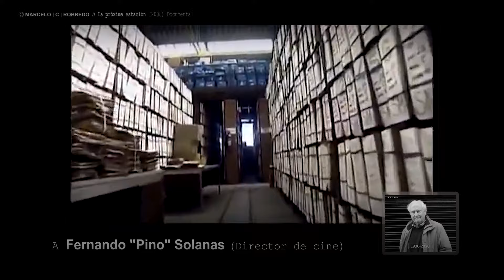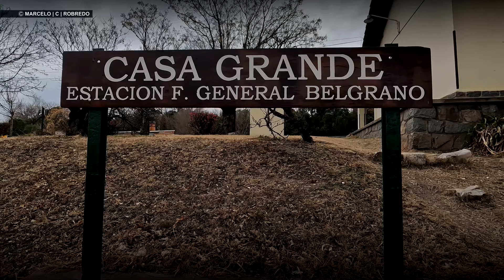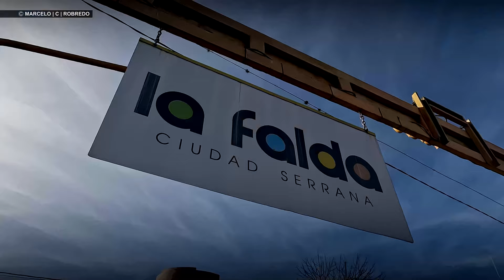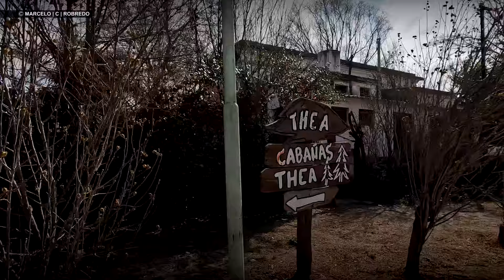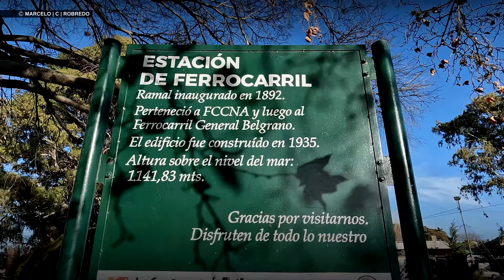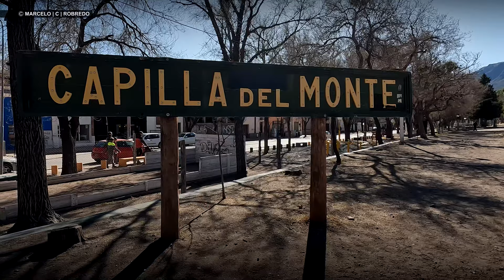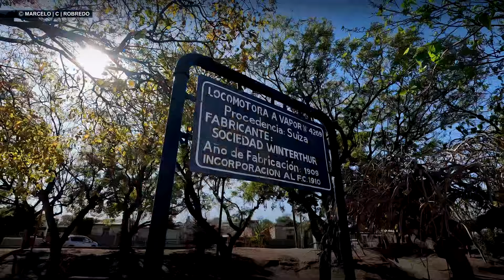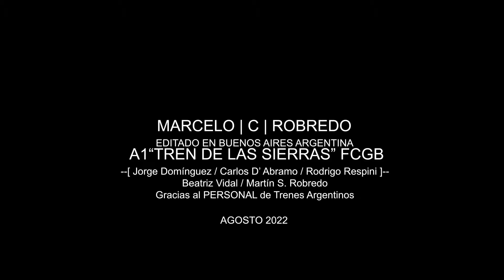ARGENTINA | F.C.G.B. A1 | EL DOCUMENTAL🎦"TREN DE LAS SIERRAS"⏮COMPLETO⏭CORDOBA [4K] 2022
F.C.G.B. A1 | EL DOCUMENTAL🎦"TREN DE LAS SIERRAS"⏮COMPLETO⏭[4K]

🎬CAMARA & EDICION - MARCELO C ROBREDO
🎞EDITADO EN BS.AS. AGOSTO 2022
🚩Gracias: Jony Lorenzo Dalas // Carlos D"Abramo @miradorargentinotransporte5209  // Jorge Domínguez @canaltdcred4712  // Rodrigo Respini @trencordobes  // Carlos Daniel Dobelli (Kugelblitz Games) // Beatriz Vidal // Martín Robredo // A todo el personal de Trenes Argentinos y a las personas entrevistadas!

Un trabajo especial para hacer este Documental. Un relevamiento de la traza desde valle Hermoso hasta Cruz del Eje. Te lo mostramos como nadie lo hizo antes. Esperemos les guste!

00:00:00 Introducción
00:03:45 Estación Córdoba
00:12:00 Estación Rodríguez Del busto
00:14:40 Estación La Calera
00:18:59 Estación Casa Bamba
00:19:54 Apeadero Dique San Roque
00:23:20 Estación Cosquín
00:34:20 Estación Casa Grande
00:37:39 Estación Valle Hermoso
00:49:33 Estación La Falda
01:06:15 Estación Huerta Grande
01:15:20 Estación Thea
01:48:35 Apeadero Gregorio Alfaro
01:55:20 Estación La Cumbre
02:03:20 Estación San Esteban
02:12:56 Estación Capilla Del Monte
02:23:45 Estación Charbonier
02:30:25 Estación Los Sauces
02:44:00 Estación Toco Toco
02:50:44 Estación Cruz Del Eje
03:08:08 Cierre Documental

Historia:
El Tren de las Sierras, como se lo conoce, fue inaugurado el 2 de julio de 1889 para el transporte de carga y pasajeros entre las ciudades de Córdoba y Cruz del Eje recorriendo 150 km de distancia.

A Pino Solanas: (Por mantener viva la historia de nuestros Ferrocarriles Argentinos)
Fernando Ezequiel Solanas (Olivos, 16 de febrero de 1936-París, 6 de noviembre de 2020), más conocido como Pino Solanas, fue un director de cine y político argentino.

Equipo
GPU: GeForce GTX 1070
CPU: Intel(R) Core(TM) i7-6700K CPU @ 4.00GHz
Memoria: 16 GB RAM (15.93 GB RAM libre)
Resolución actual: 1920 x 1080, 60Hz